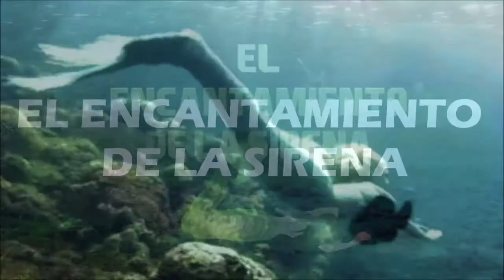Cuentos de mi tierra// El encantamiento de la sirena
Con el gran diluvio, al quedar la tierra bajo el agua; con la formación de las grandes montañas, en el pueblo de San Juan quedó oculto un gran misterio.